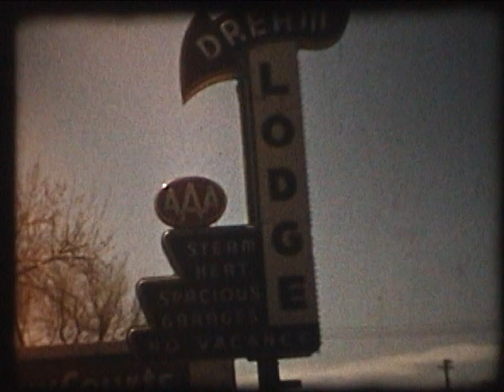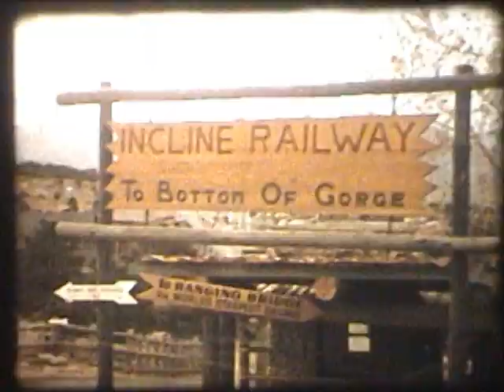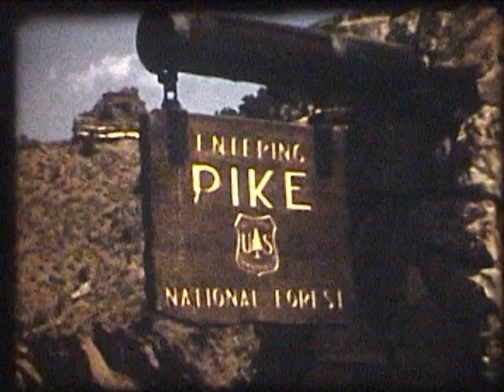Janet Smith Home Movies